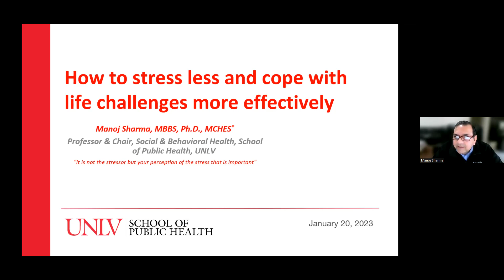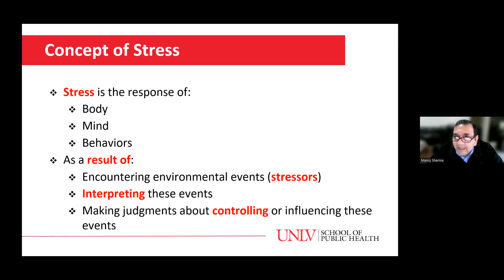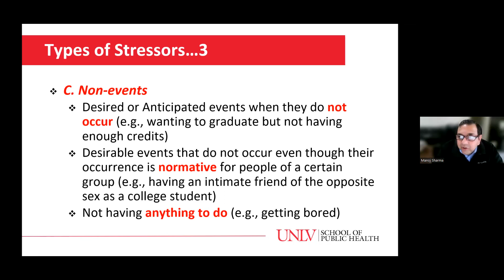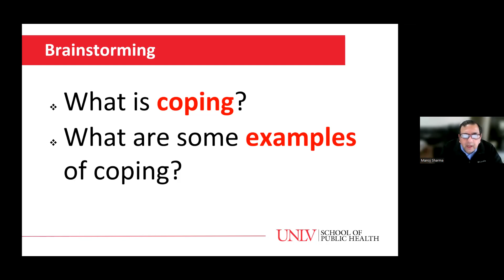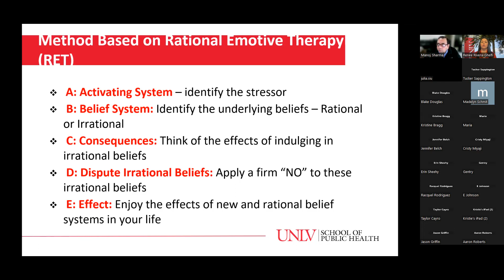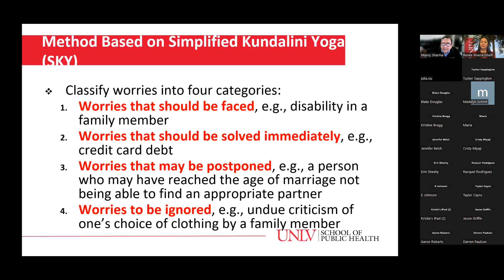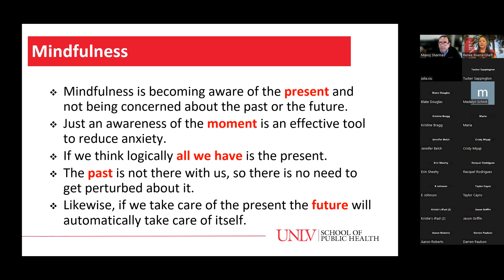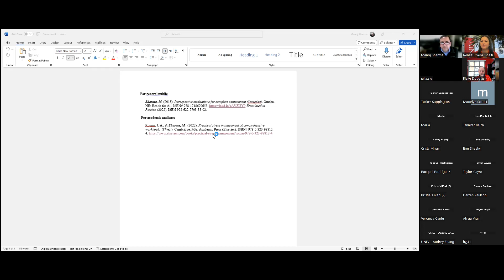Rebel Recharge: How to Stress Less and Cope with Life Challenges More Effectively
Friday, January 20, 2023 -  "How to stress less and cope with life challenges more effectively” presented by Manoj Sharma. Dr. Sharma will uncover what stress is, stressors, and types of stressors. The presentation will build knowledge about classical and contemporary models of stress. This presentation will also review coping and its types. Participants will be exposed to specific techniques for coping effectively with life challenges that are based on Rational Emotive Therapy (RET), Simplified Kundalini Yoga (SKY), Gestalt Therapy, Systematic desensitization, Cognitive Behavioral Therapy (CBT), Mindfulness, Optimism, and Emotional Intelligence (EI).Presenter: